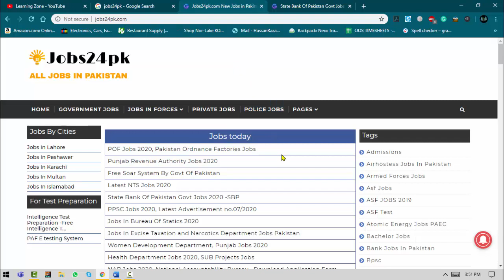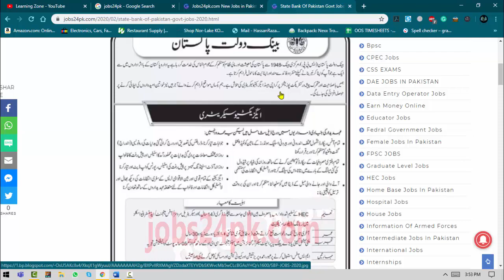STATE BANK OF PAKISTAN JOBS 2020 | State Bank of Pakistan job | Govt jobs in State Bank all Pakistan